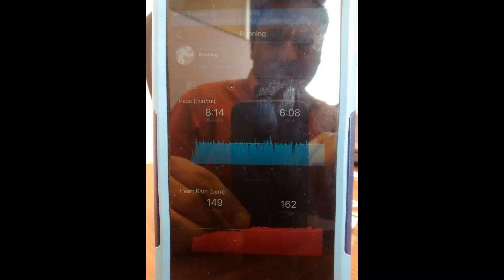Tharun 8th months - Mar 2016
PIC VIDEO